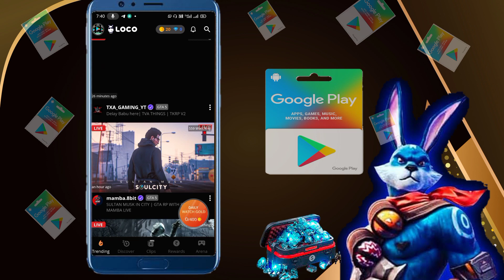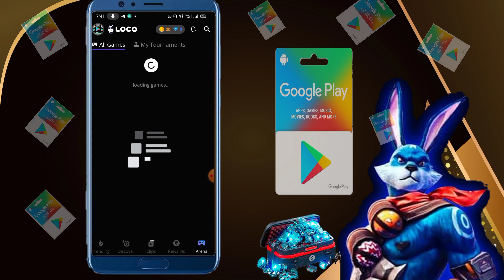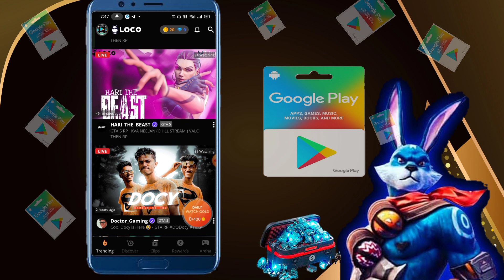Earn Rs. 500 Per Day Free Redeem Code || Free , Free Fire Diamond 💎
Your Queries 👇
redeem code
ff redeem code for today
new free fire redeem code
aaj ka redeem code
ff official redeem code
fifa redeem code
free fire radium code
free fire reedem codeg
free redeem code ff
helping gamer
kode redeem ff hari ini
ff new event redeem c
new event
today redeem code
today redeem code for free fire
india
today redeem code free fire
today redeem code live
today redeem code in tamil
today redeem code ff
today red fort live
today redeem caode for free fire
india in tamil
today redeem code malayalam
today redeem code pubg lite